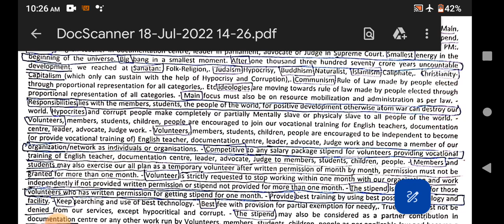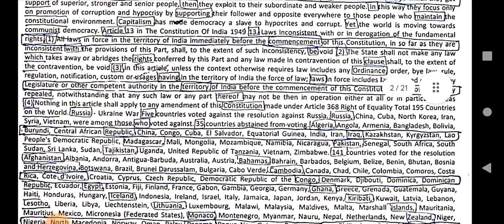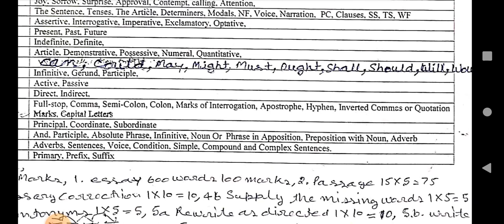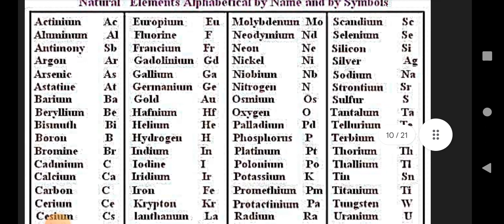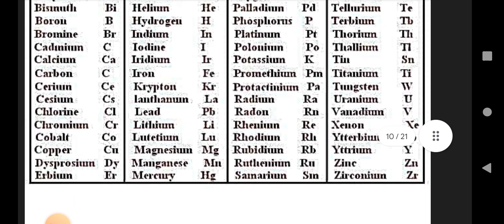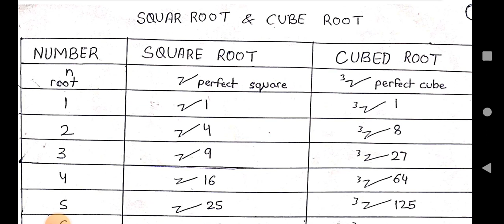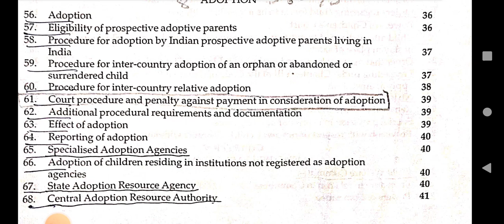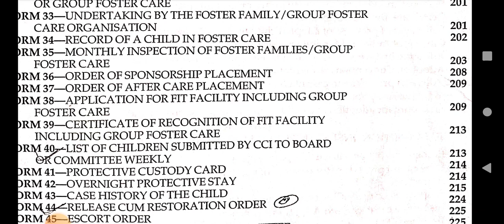Main plan to watch daily